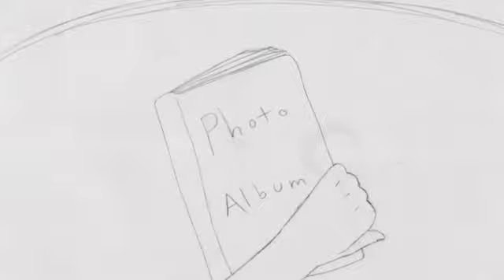In the Abyss - Rollin Hand